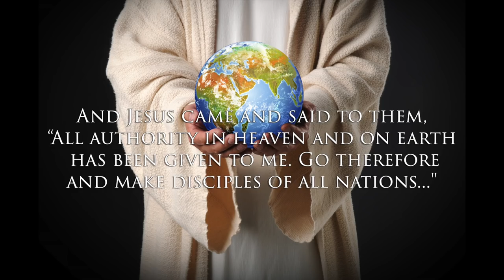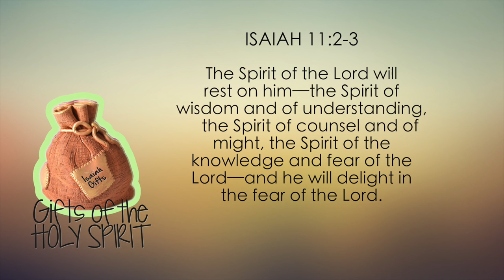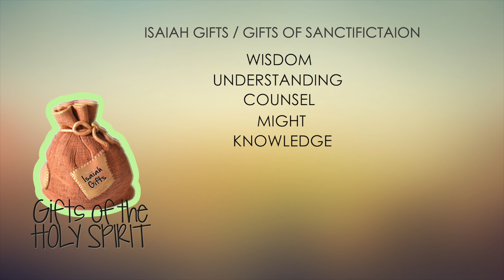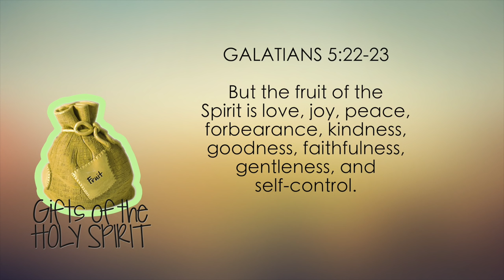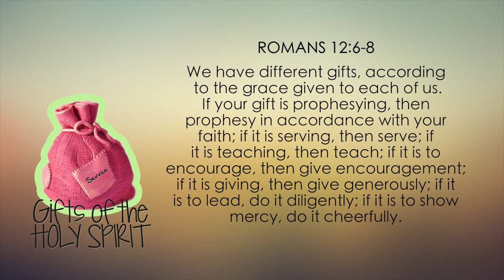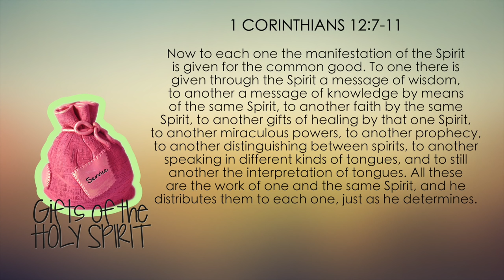Four Bags Full | Aneel Aranha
God's greatest gift to us, after the gift of salvation, is the gift of his Holy Spirit given to all of us who are baptized in the Lord Jesus. The Holy Spirit does not come into our lives empty handed. He brings gifts with him - 4 bags full!!!